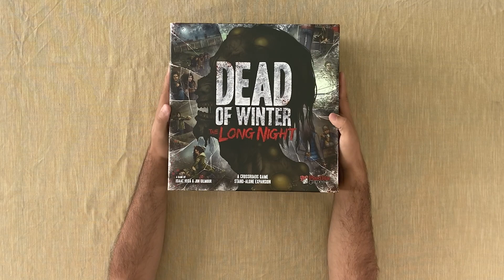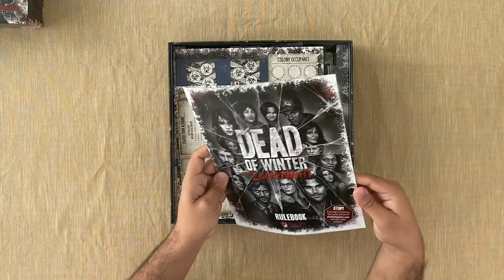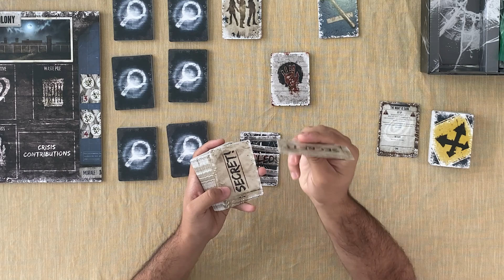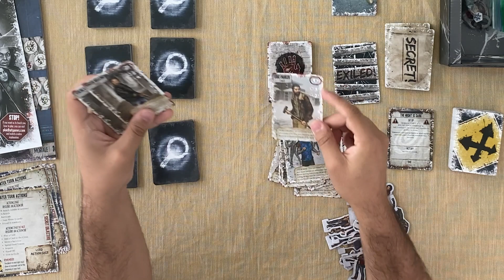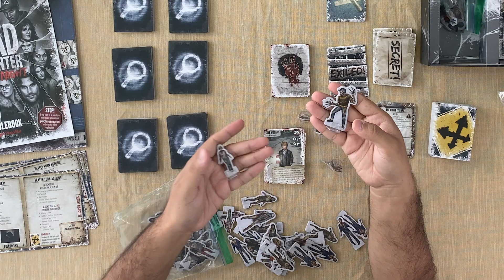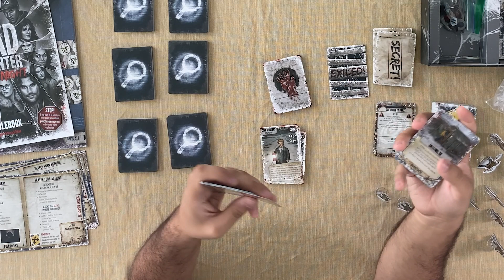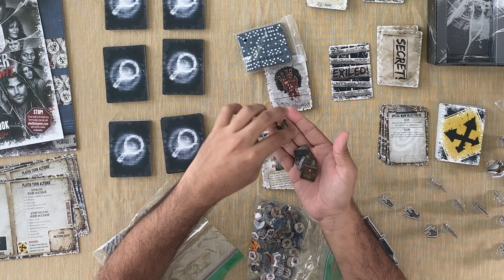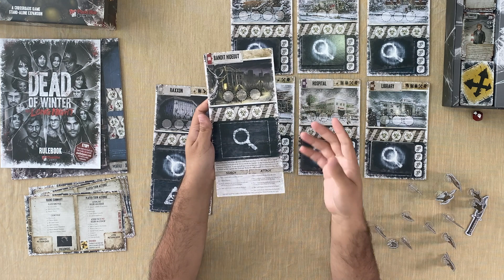DEAD OF WINTER The Long Night 🌙🧟‍♂️ | UNBOXING + Reseña en Español | La Larga Noche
¡Hola jugadores!
Les dejamos nuestro NUEVO VIDEO UNBOXING del juego de mesa DEAD OF WINTER: THE LONG NIGHT, de PLAID HAT GAMES.

-Mas información:
Plaid Hat Games

¡Hola jugadores!
Les dejamos nuestro NUEVO VIDEO TUTORIAL del juego de mesa DEAD OF WINTER: THE LONG NIGHT, de PLAID HAT GAMES.

-Mas información:
Plaid Hat Games